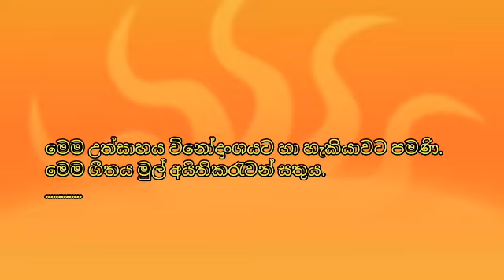මිදුලේ මල් දුරියගහ මුදුනේ/cover by Milan sanjeewa/මිලාන් සංජීව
මිදුලේ මල් සූරියගහමුදුනේ